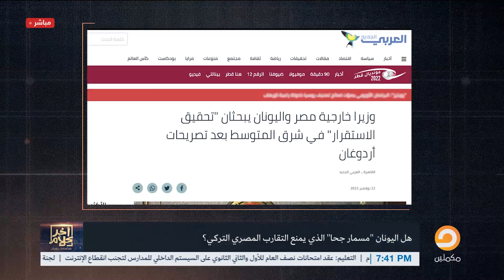بعد مصافحة السيسي وأردوغان .. مصر تستفز تركيا بتوقيع اتفاقيات عسكرية مع اليونان